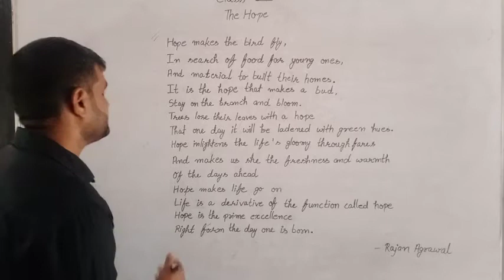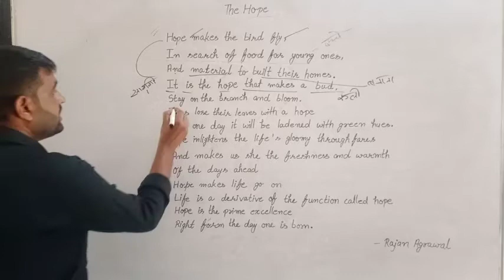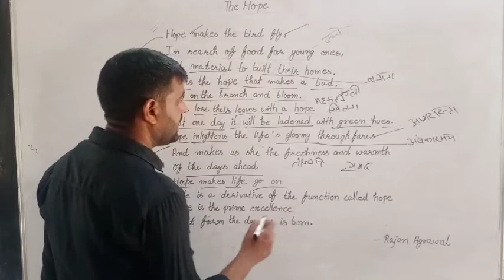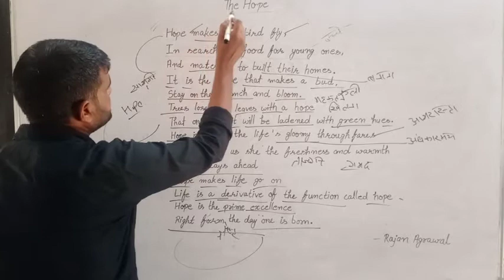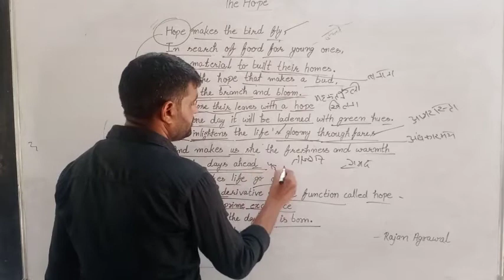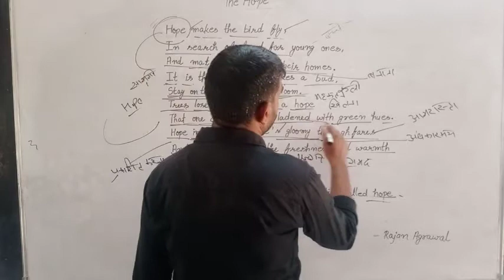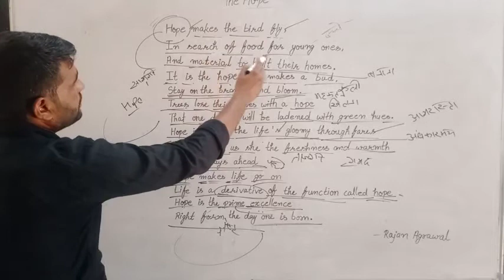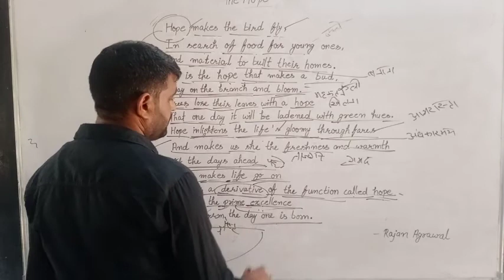Class~12//English//poem part//the hope//part-2